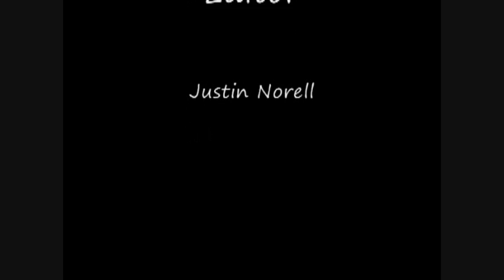Oye Como Va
Nova Middle School Jazz Band playing Oye Como Va.